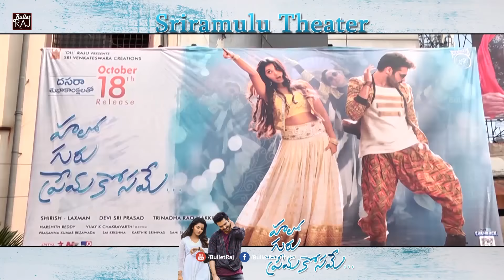Hello Guru Prema Kosame Movie Theatre Visits @ Hyderabad | Ram | Anupama Parameswaran | Bullet Raj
Bullet Raj  Is An Official YouTube Channel Which Provides You Latest Breaking News Telugu, Latest Telugu Movies Updates,Latest Telugu Short Films and Latest Private Love Songs In Telugu